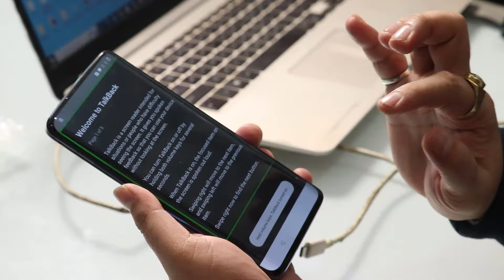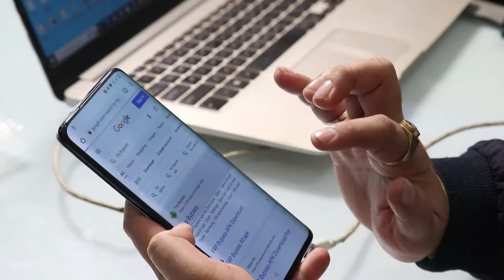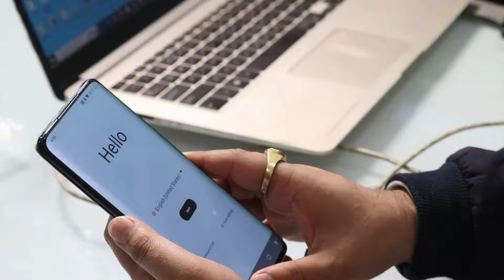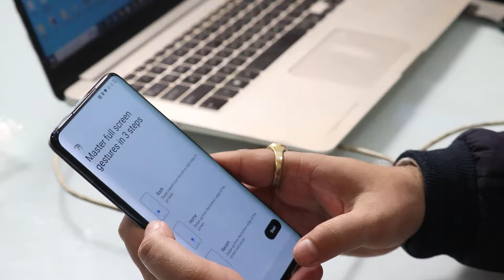One Plus 7T Pro FRP🔥 Bypass Easy Method 2024 ✅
👉🏻CPU Driling
👉🏻USB Testor

Facilities
✅Online & Offline Classes Available
✅Accommodation Available